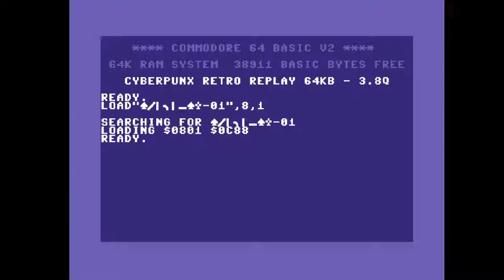C64 Crack Intro: Antitrax 2010 Intro 1987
Airwolf/F4CG